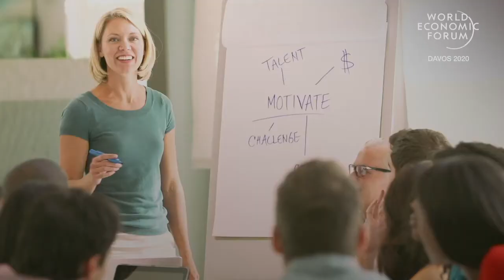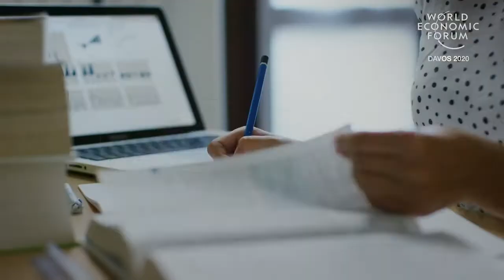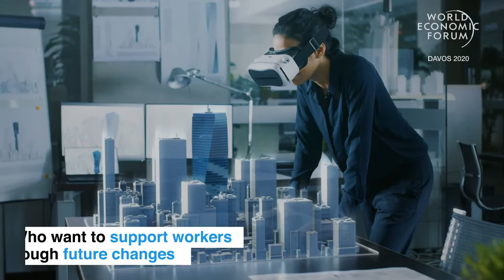AI in the jobs of the future | Artificial Intelligence Project | Texas | Dallas | New york | USA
Technology is radically transforming the world of work. But despite AI's rapid advancements, robots will never be able to do everything humans can. Saadia Zahidi explains how creativity and empathy will be more important in the future, as jobs grow in professions such as caregiving and teaching. But for workers to keep with change, reskilling, upskilling and retraining is essential. Here's what you need to know about the skills you'll need to stay ahead.